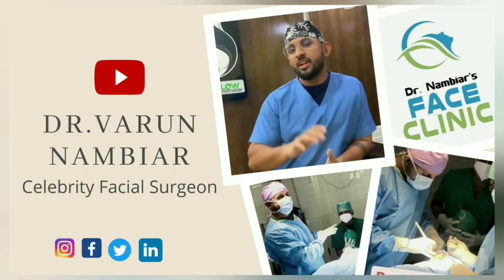implant Dental Implant Series | Episode 5 | Immediate Implant complete Procedure | Dr.Varun Nambiar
Book Appointments -
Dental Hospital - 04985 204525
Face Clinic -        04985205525